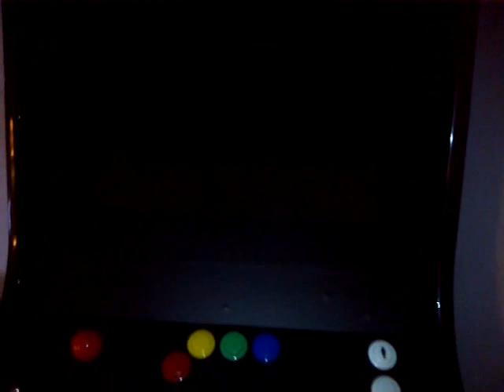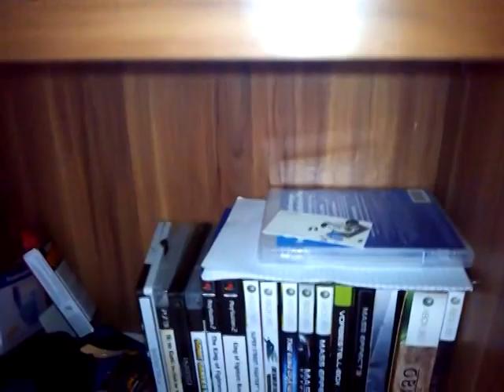My Gaming Room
mal ein neues Video von meiner Sammlung